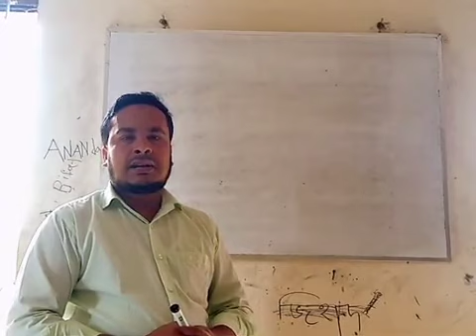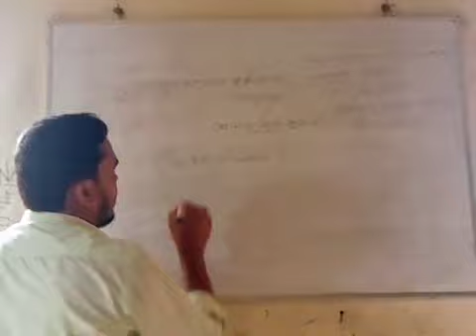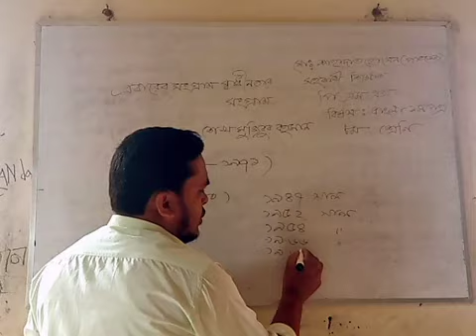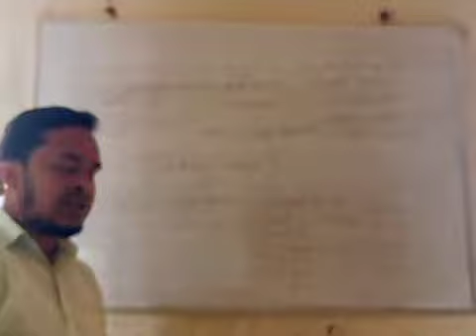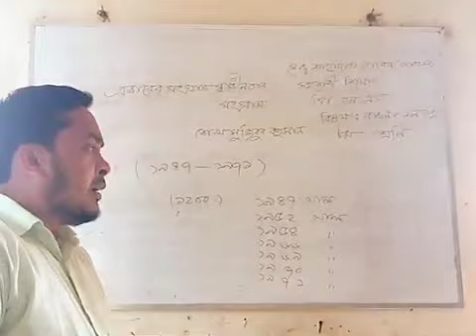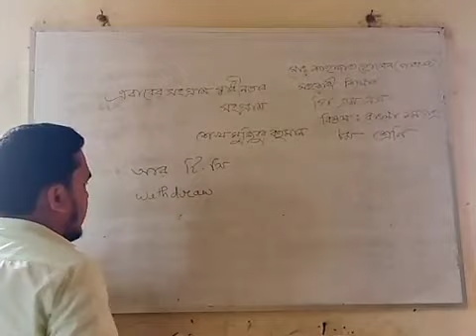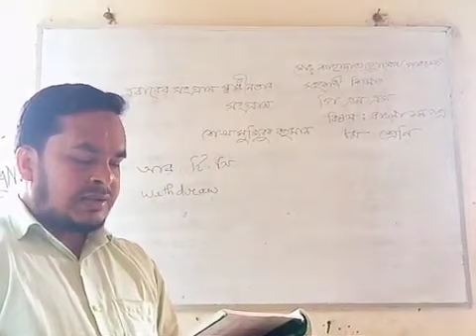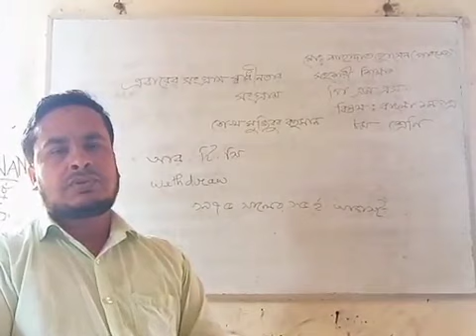বাংলা- ১ম পত্র (এবারের সংগ্রাম স্বাধীনতার সংগ্রাম)